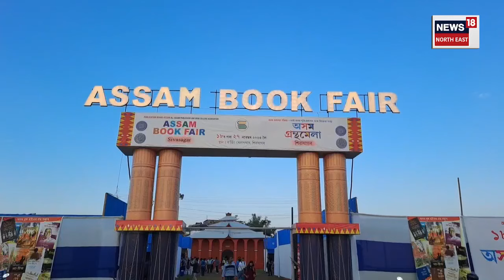Sivsagar Assam Book Fair | শিৱসাগৰ বৰ্ডিং খেলপথাৰত অনুষ্ঠিত গ্ৰন্থমেলাই আজি সপ্তম দিনত ভৰি দিলে N18V